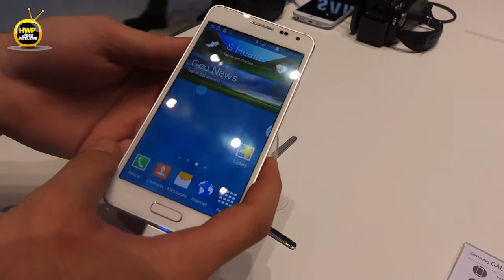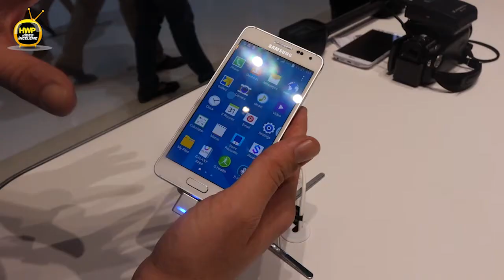IFA 2014: Samsung Galaxy Alpha İlk Bakış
Samsung'un ilk kez metal kasayla karşımıza çıktığı en yeni akıllı telefonlarından biri olan Galaxy Alpha'yı deneyimledik.